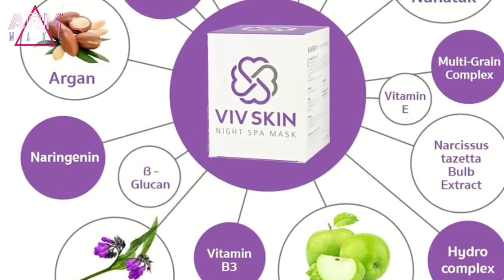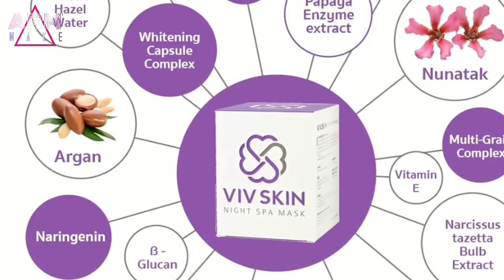หน้าใสภายใน 1 คืน ในฉบับ Arm Make Up จะเป็นยังไง ไปดูกันค่ะ !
หรือกด link นี้ได้เลยค่ะ
หรือ m.me/vivskin